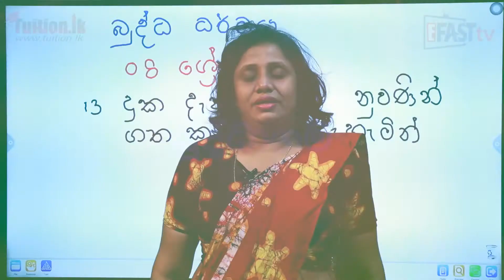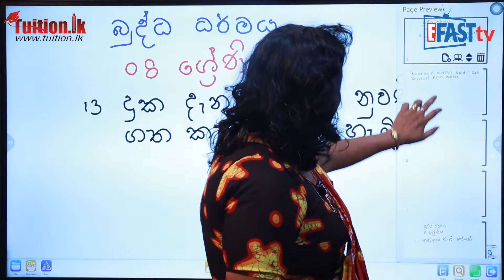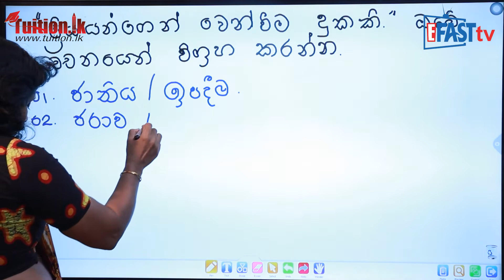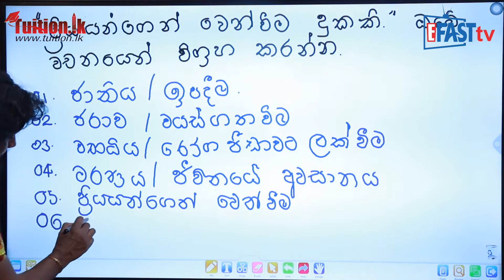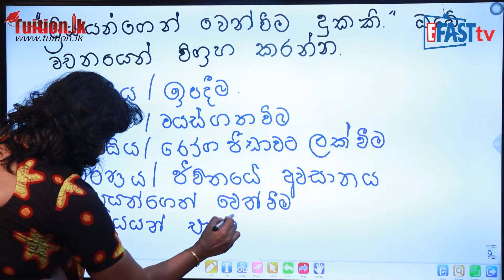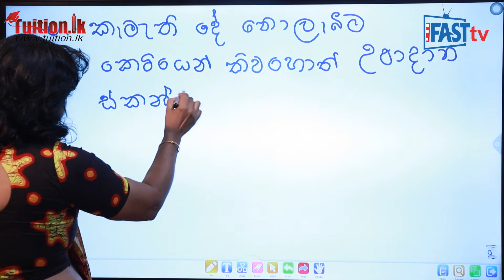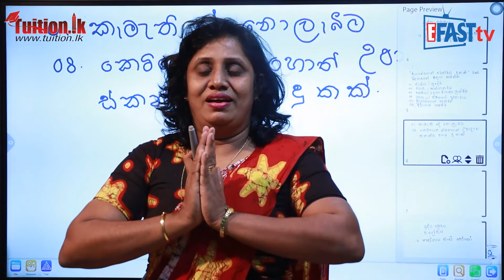බුද්ධ ධර්මය - දුක දැන හැදින නුවණින් ගත කරමු දිවි දැහැමින | 8 ශ්‍රේණිය - Buddhist | Grade 8 Epi 04